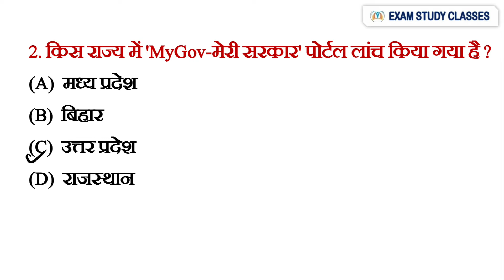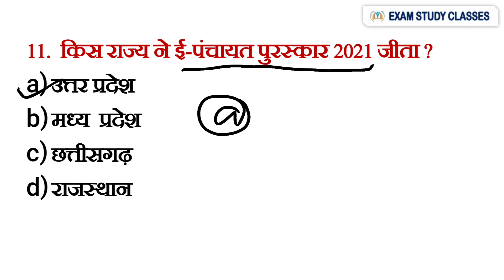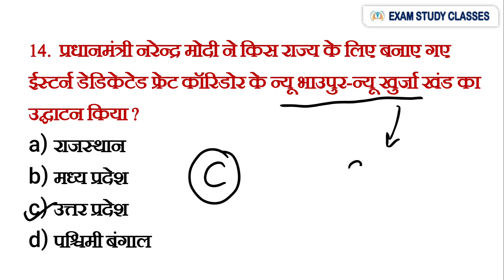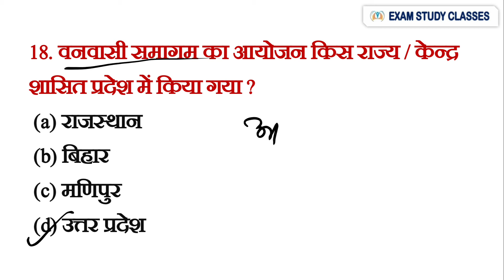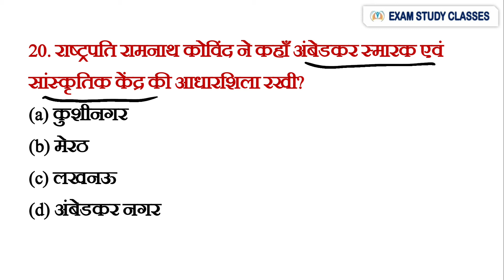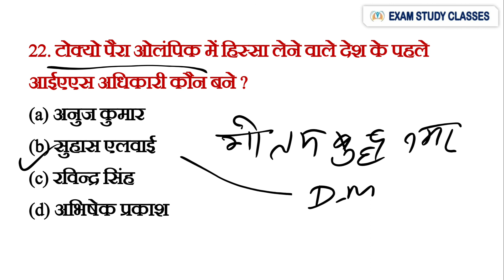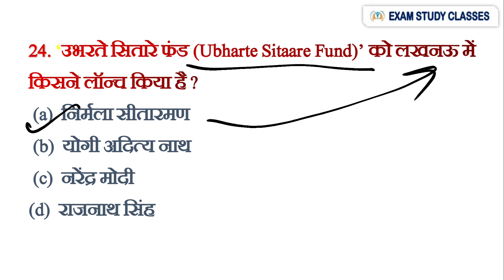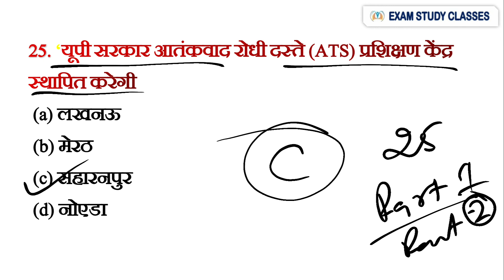Uttar Pradesh Current Affairs 2021 - January to October 2021 for UPPCS, UPSSSC, UPTET, UP Police SI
UP Current 2021 January to October